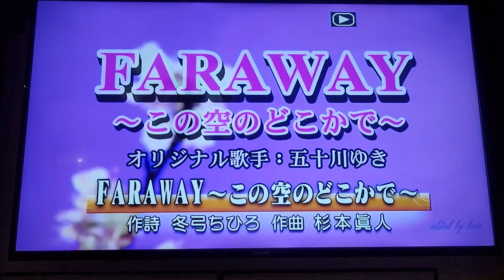愛麗絲～FARA WAY（岩手卡啦OK）